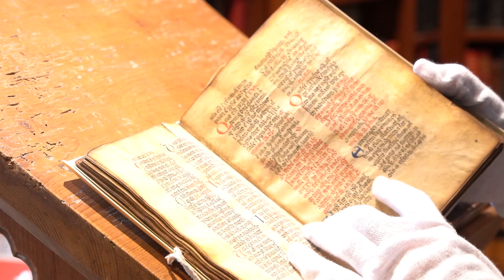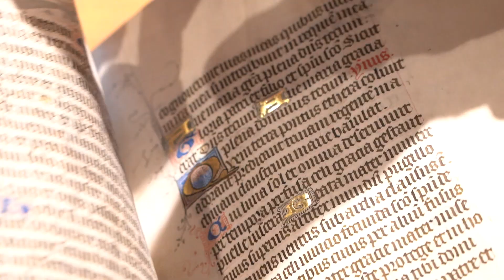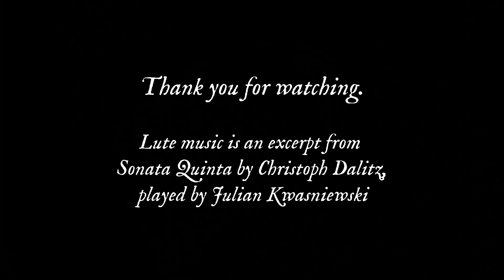Visit to a Private Library with Julian Kwasniewski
I was recently able to examine a remarkable private collection of medieval manuscripts and ancient pottery. Here I share some thoughts on these "glimpses of historical humanity", and some detail shots of the beautiful artifacts.

Lute music is an excerpt from Sonata Quinta by Christoph Dalitz, played by Julian Kwasniewski